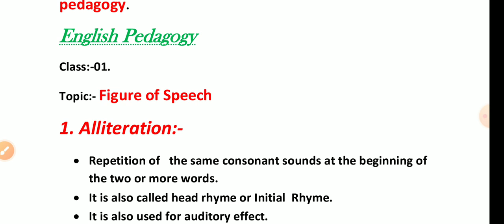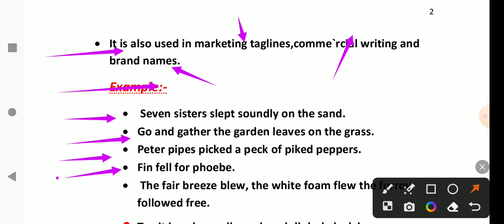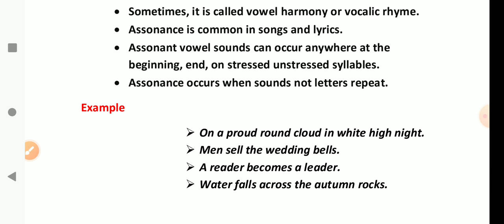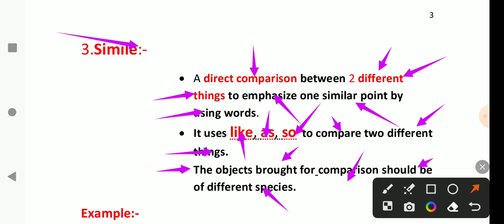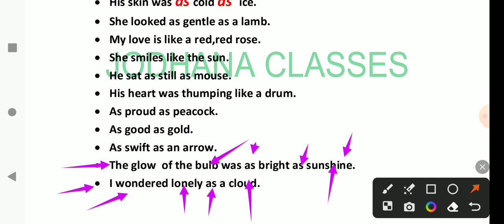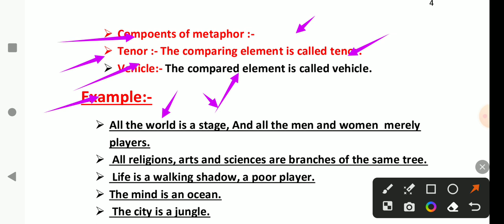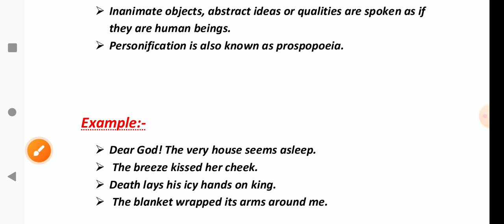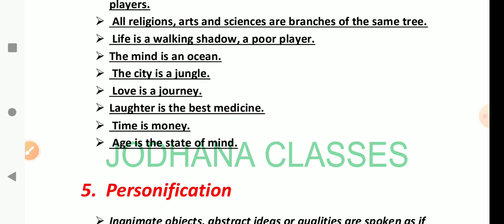Figure of Speech for CTET, HTET, REET and all English Exams by Mahendra Singh Bishnoi